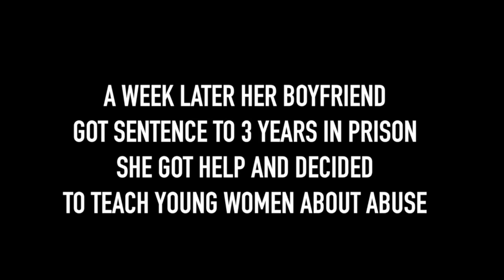COVERED ( mini series ) chapter 1 THE ABUSED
PEPLISH
Is a LIFE STYLE COVERED PRAYER Is what we have to get us through all situations. At the end of the day, @drdannie_ceo what women to know that they are COVERED in Christ regardless of their issues. By wearing PEPLISH your not only making a statement...You'll receive the confidence because PEPLISH belts cinch your waist.